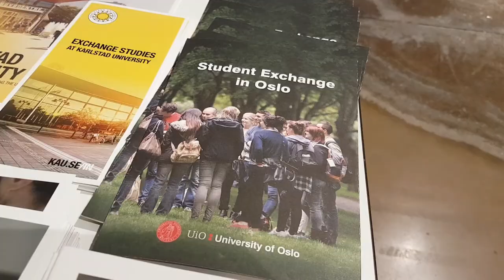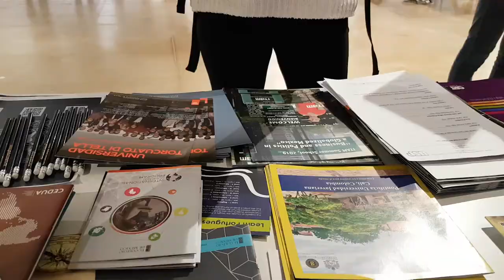International Days 2018 UPF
Els International Days es van celebrar a la Universitat Pompeu Fabra del 22 al 31 d'octubre. Van consistir en diverses sessions informatives sobre la convocatòria de mobilitat 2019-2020 i xerrades d'estudiants que ja havien estat d'intercanvi.